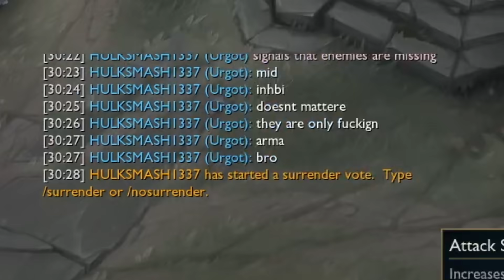Tyler1 SCREAMING Top-Diff... But I HARD Carried Him | BOTH POVs - League of Legends